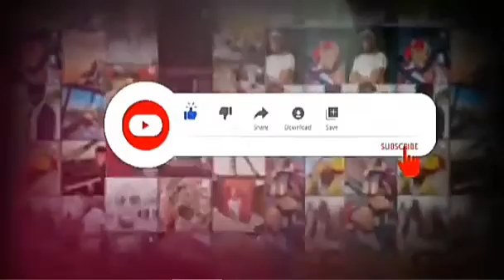Nigeria FG Behind The Invasion Of Mary Odili's Resident As AGF Malami Denies Allegations...